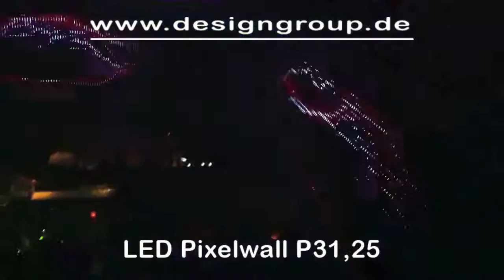MADRIX dvi @ Reopening of FAME DEINE DISCO in Rottweil Germany nightclub led lighting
Reopening of "FAME-DEINE DISCO" in Rottweil Southern Germany
60 m LED perimeter-screen P31,25
complete new design of the Disco in summer 2011
two floors, five lounges, seven bars, over thousand sqm for party

MADRIX - LED Lighting Control Solutions

It is a powerful and intuitive Windows® software.

MADRIX supports many well-known industry standards, such as DMX512, DVI, Art-Net, Streaming ACN, the Philips Color Kinetics and Insta/ROBE protocols, Eurolite T9, and ColourSmart Link. The application is both an effect generator and media server with outstanding capabilities to display unique real-time effects and stunning visuals using pixel mapping.